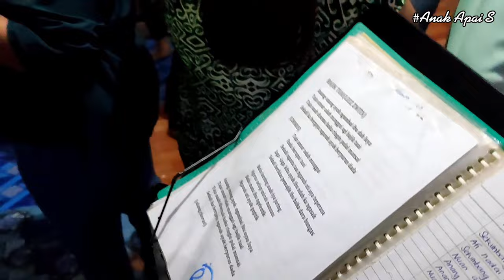Pengerami Melah Pinang di RH Meling, Setuan Mit, Balingian | Vlog by Anak Apai S